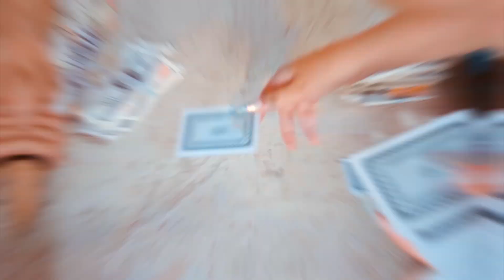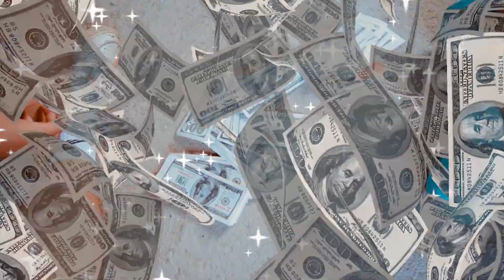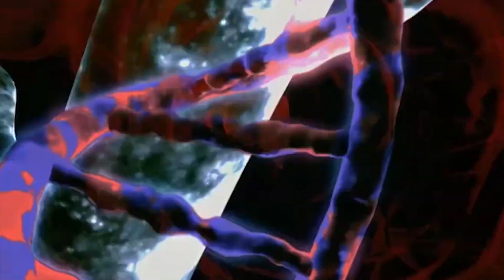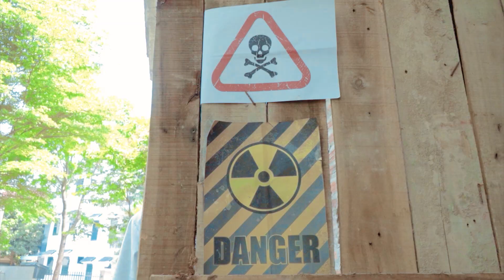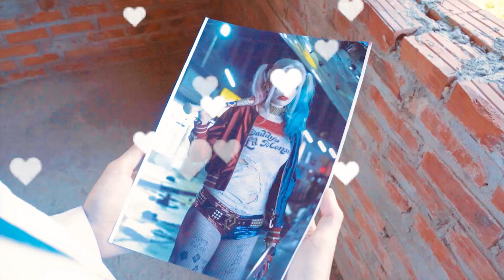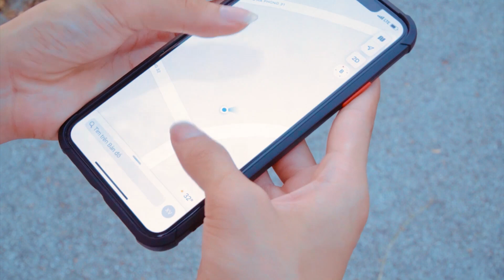Baby Doll Becomes Skibidi Toilet - Funny Stories About Baby Doll Family |@BunnyFunny |Mit PJ